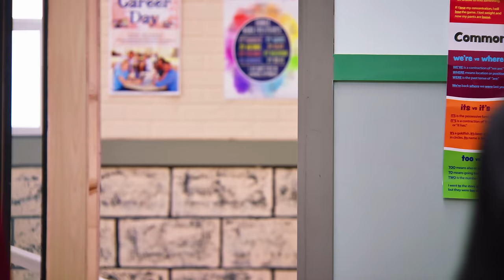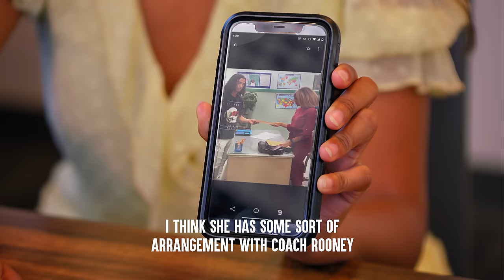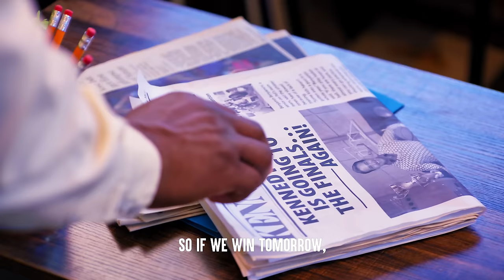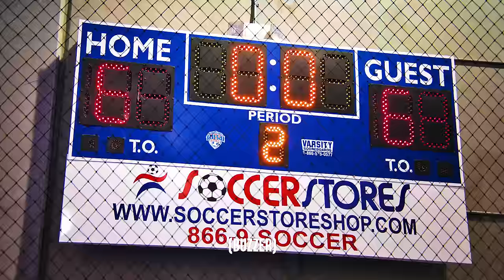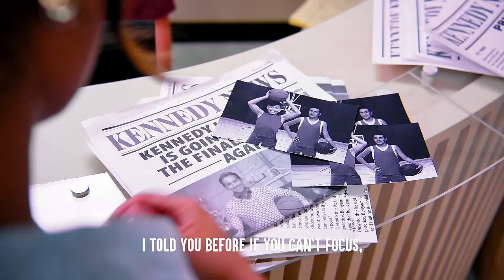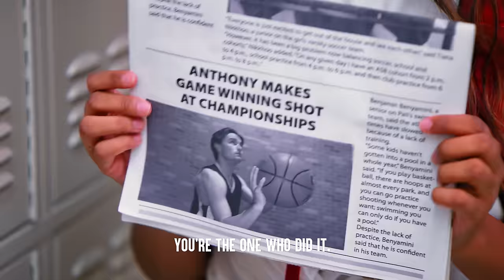Girl Catches GUY CHEAT On 4K CAMERA, What Happens Next Is Shocking | Dhar Mann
CHAPTERS:
00:00   Girl Catches GUY CHEAT On 4K CAMERA
19:47   Recommended Video To Watch Next

CREDITS:
Idea: Dhar Mann and Troy Whitaker
Writer: Dhar Mann and Troy Whitaker
Director / Cinematographer: Mike Koslov
Senior Manager: Ruben Ortiz, Tony Corsini
Assistant Director: Mitchell Smalenski
Script Supervisor:
Story Editor: Elisandro Gonzalez
Editor: Grant Swanson
Assistant Editor: Antonio Cedillo
Composer: Nicholas Jones
Colorist: Mario Pantin
Sound Editor: Vladyslav Symonov
VFX Editor: Fabian Acosta
Trailer Editor: Brian Burkhardt
Casting and Locations Manager: Alisha Watson
Casting Associate: Daniel Carrera, Lauren Parsons, Kevin Svec
Pre Production Manager: Hope Mueller, Luz Ortiz
Post Production Manager: Brian Nelson, Allan Dave Castro
Bookings Manager: Nix Villarubin
Bookings Associates: Jacq Balmeo, Sherri Salazar, Khai Almendrala
Project Manager Associate: Miranda Romero
Lead Production Assistant:
Production Assistant: Noah Ruark, Sal Frederick, Keni Hu
Gaffer: Jacob Geimer
Best Boy Grip/PA:
Best Boy/PA:
Makeup/Hair:
Sound Mixer / Boom Operator: Everett Hibner
Set Decorator: Marco Chiong
Props Associate: Manuel Alcaraz, Armand Bashar
Studio Teacher:
Security:
BTS Director:
BTS Editor:
BTS Assistant Editor:
BTS Colorist:
2nd Assistant Camera:

Actors

Tara -Bhaavika Gaddam
Anthony -Marcus Wolski
Brandon -Alex Long
David - Matthew Thomas Edmonds
Coach Rooney - Jaime Brandon
Student 1 - Aliyah Orozco
Student 2 - Mean Monthon Promphao
Student 3 - Kailey Scalesse
Student 5 - Marissa Gill
Teacher 1 - Keisha Harris
Neil Pate l- Mo Ankir
Journalist 1 - Trevor Kennedy
Journalist 2 - Aliyah Murray
Journalist 3 - Kory Mann
Teammate 1 - Mark Anthony
Teammate 2 - Barry Rowser
Teammate 3 - Nicolas Hospitael
Teammate 4 - Dexter Farren Haag
Principal Martinez - Rolando Gonzalez
Security 1 - Stephen Spear
Security 2 - Zack Johnson
Ms. Fitzgerald - Shaunte Massard
Principal's Brother- Rafael Siegel
Opponent 1 - Arnol Zepeda
Opponent 2 - Daquan Chambers
Opponent 3 - Elijah Lockhart
Opponent 4 - Joshua Dimatulac
Opponent 5 - Christopher Martin
David’s Mom - Phylicia Townes
David’s Dad - Cedric Sutton
Opponents Coach- Theodore Mark Martínez
Audience Member 1 - Celine Diva Tulaar
Audience Member 2 - Casseen Williams
Audience Member 3 - Marianne Rotyliano
Audience Member 4 - Arash Saberan
Audience Member 5-  Darlyn De La Torre
Audience Member 6- Ko Han Lai
Audience Member 7 - Khadijah Abdullah
Audience Member 8 - Jack Edward Schneider
Audience Member 9 - Natalia Christabelle
Audience Member 10 - J.C. Nogalez